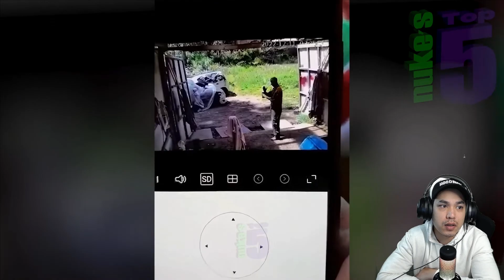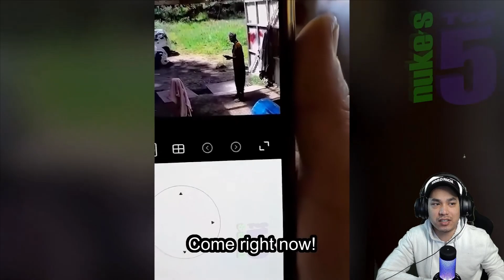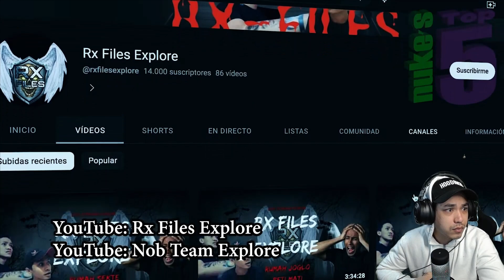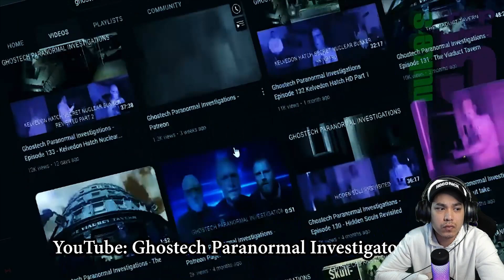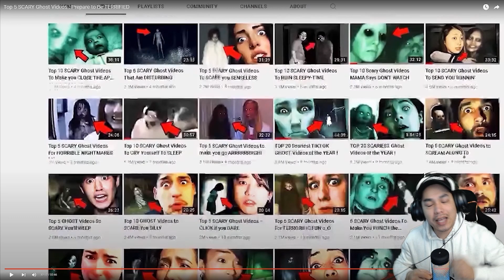Nuke's top 5 Top 5 SCARY ghost videos prepare to be terrified REACTION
content info:
Nukes Top 5 SCARY videos of GHOSTS caught on camera ! Over 30 minutes of scary ghosts, creepy apparitions, poltergeists, SCARY tiktok videos, AND ghost hunters investigating HAUNTED houses. As always, we check out the full list of paranormal activity, including evp s, poltergeists, and the bizarre and supernatural in some of the creepiest scary videos on the internet.

An Indonesian ghost hunter experiences poltergeist activity and evp s and sees multiple apparitions while investigating a haunted house. A Youtuber camps out at an abandoned place in the scary woods and ends up filming a very scary video. A strange figure of a child ghost shows up in a guy's haunted house. Ghostech Paranormal goes on a paranormal investigation at a haunted abandoned house and, by complete accident, captures supernatural evidence. Zark Scary Haunting ends his channel. And finally, a reddit user catches a paranormal apparition in his apartment. And alot of other scary videos that I'm probably not remembering! ;)

If you enjoyed this top 5 ghost video, you should also check out these other Nuke's Top 5 parnormal video lists TOP 20 SCARIEST Ghost Videos of the YEAR !

 • TOP 20 SCARIEST G...
And also!
Top 10 SCARIEST Ghost Videos of the YEAR !

 • Top 10 SCARIEST G...